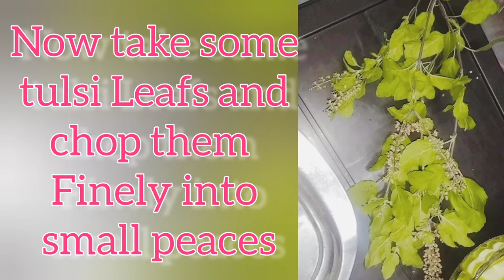Home Made Alovera Soap /Goat Milk+Tulsi+Alovera / NikharsoapHomeMade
🌿Benifits of Home made
Aloe vera Soap  :

✨Alovera vera soap has many benefits for the skin. It is gentle, soothing, and can help to reduce inflammation.

✨It can also help to kill bacteria, making it a good choice for those with acne-prone skin.

✨aloe vera soap can help to lighten the epidermis and fade scars and other blemishes.
✨Aloe vera soaps are beneficial for the skin. It works well for dry skin and gives you smooth and supple skin.

✨goat milk soap has soared in popularity for its soothing properties

✨1. Gentle cleanser
✨2. Rich in nutrients
✨3. May improve dry skin
✨4.Natural exfoliant
✨5.Supports a healthy skin microbiome
✨6. May prevent acne

✨1,Helps soothe sunburns
✨2,Helps to moisturize the skin
✨3,Boosts healing of wounds
✨4,Fights skin-ageing
✨5,Reduces infection and acne
✨6,Lightens blemishes on the face